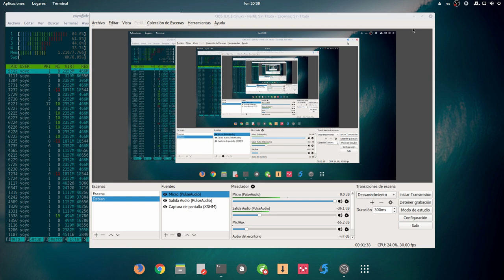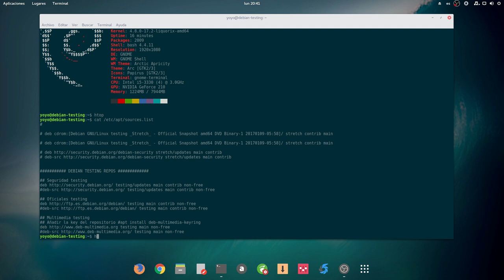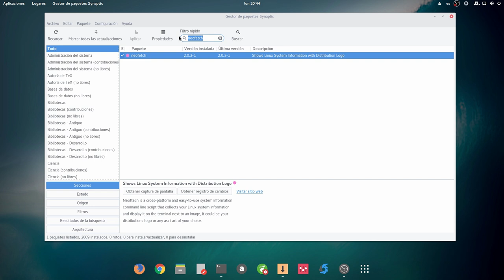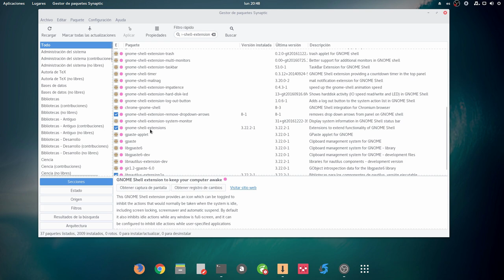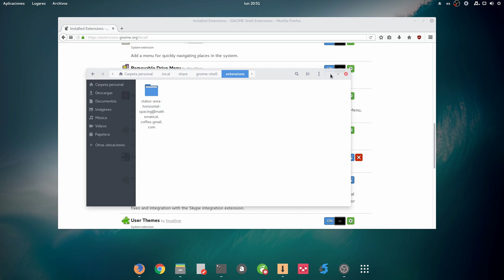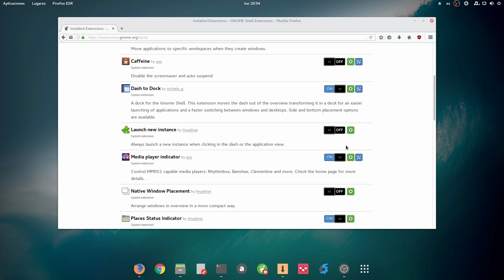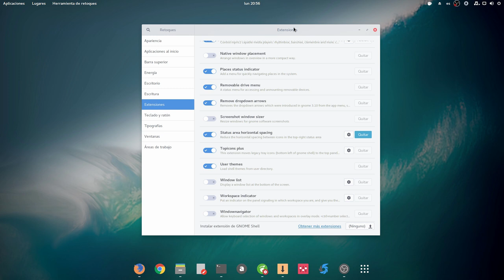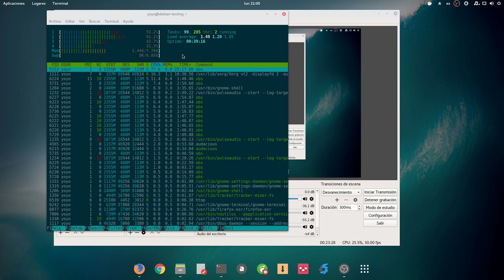Extensiones en repos por un tubo pa tener a Debian chulo (+ extras)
He vuelto a Debian testing Gnome en mi PC Lenovo de escritorio, y he visto cosas que vosotros no creeríais, cosas que me han gustado mucho. Paquetes que antes no estaban en repositorios oficiales y ahora están, y sobre todo he visto muchas extensiones de Gnome Shell en los mismos repos. Os cuento un poco ventajas e inconvenientes de usar las extensiones de Gnome Shell de repositorios.